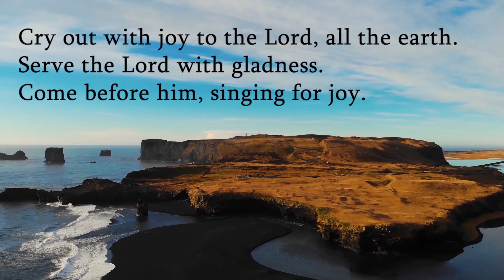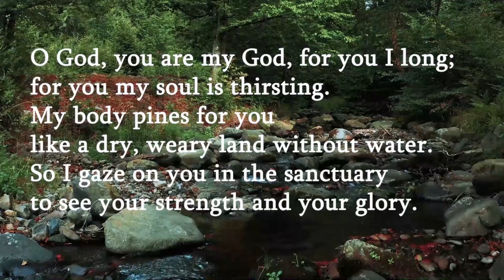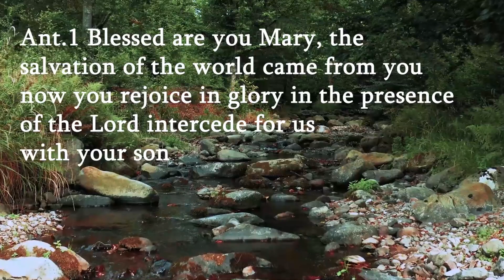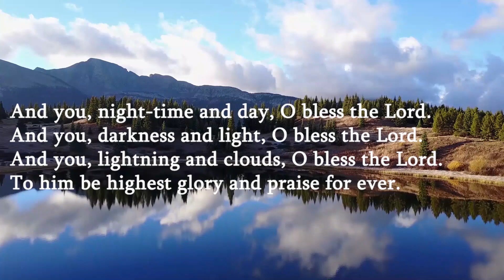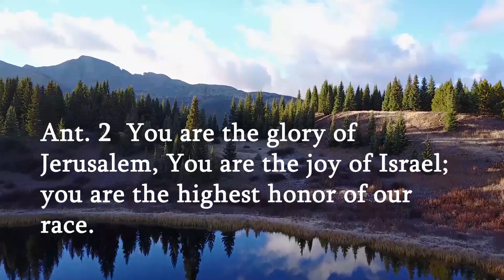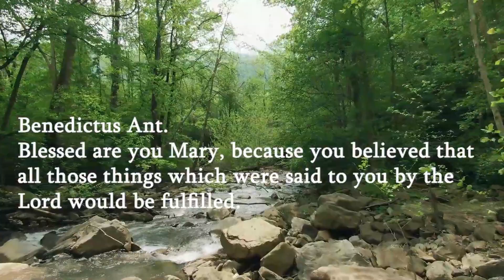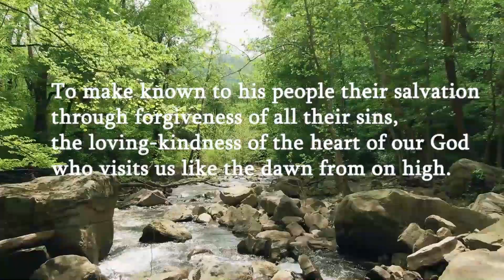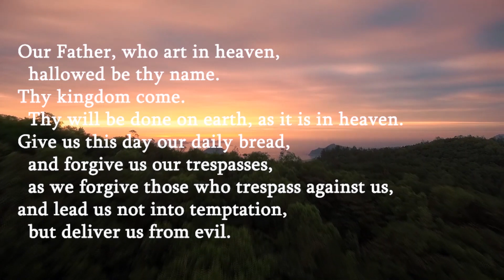21st November| Morning Prayer | Lauds | Divine Office | Prayer of the Church